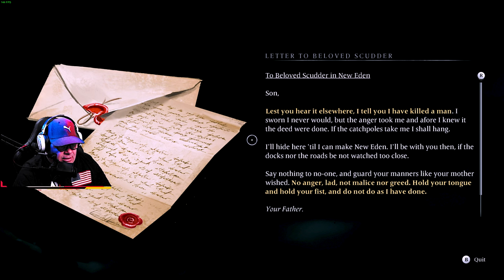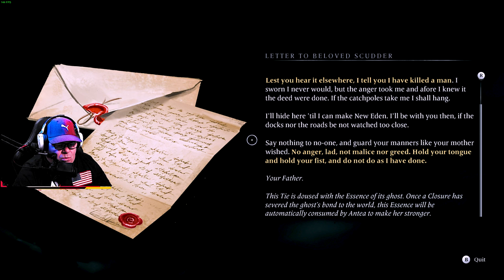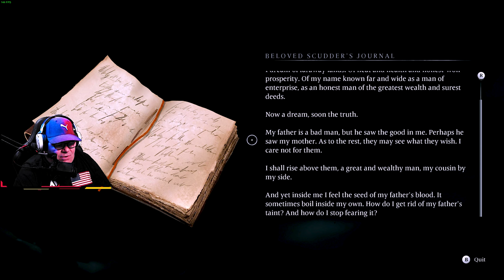BANISHERS: GHOST OF NEW EDEN | PC/RTX4090/4K/144 | PART 45